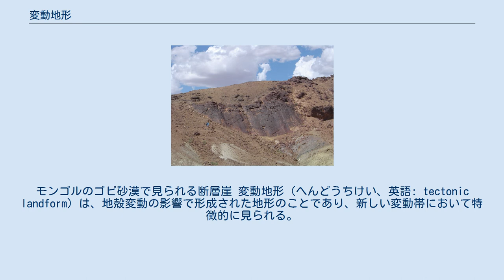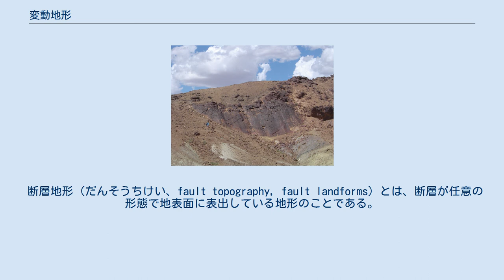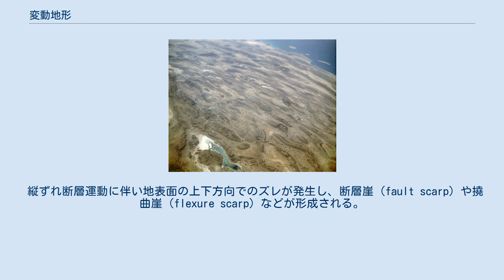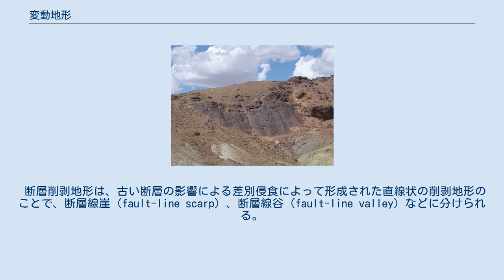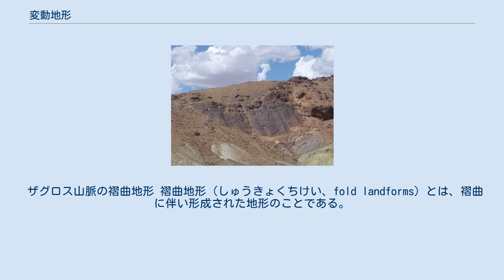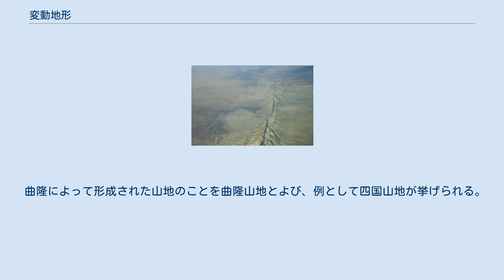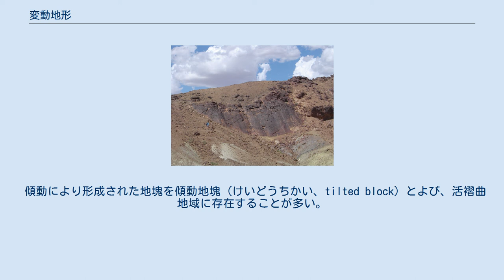変動地形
モンゴルのゴビ砂漠で見られる断層崖 変動地形（へんどうちけい、英語: tectonic landform）は、地殻変動の影響で形成された地形のことであり、新しい変動帯において特徴的に見られる。
断層地形、褶曲地形、曲隆山地、曲降盆地、傾動地塊などが含まれる。
 もともとは構造地形（structual landform）として扱われていたが、侵食地形と区別することが重視されるようになり、変動地形という用語が使用されている。
 変動地形には大規模なものから小規模なものまで存在し、規模の幅が大きい。
大規模な変動地形はプレート運動の影響により、中央海嶺系や島弧海溝系が挙げられ、プレートテクトニクスとの関わりが深い。
中規模の変動地形は地殻の変動で形成され、断層地形、曲動地形、褶曲地形などが挙げられる。
小規模の変動地形では、岩石強度の超過による断裂などが挙げられる。
 変動地形を判読するためには侵食地形や堆積地形ではないこと、すなわち地殻変動に起因する地形であることを確認する必要がある。
地形面や地形線の変形をもとに判断していけばよい。
 断層地形（だんそうちけい、fault topography, fault landforms）とは、断層が任意の形態で地表面に表出している地形のことである。
断層地形は断層変位地形（displaced fault landforms）と断層削剥地形（denuded fault landforms）の2つに分けられる。
 断層変位地形とは断層運動に伴い直接的に形成された地形のことである。
縦ずれ断層運動によって形成された地形を縦ずれ断層変位地形、横ずれ断層運動によって形成された地形を横ずれ断層変位地形とよぶ。
 縦ずれ断層運動に伴い地表面の上下方向でのズレが発生し、断層崖（fault scarp）や撓曲崖（flexure scarp）などが形成される。
断層崖と撓曲崖をあわせて変動崖（tectonic scarp）といい、山地と盆地や平野の境界において形成されることが多い。
 断層崖は断層運動による地表面の切断によって形成され、撓曲崖は地表面のたわみによって形成される。
断層運動による変位が小さいときは、地層上部が塑性変形に限られ剪断変形がなされないため撓曲が起こるが、変位量が大きいとき、あるいは断層運動が繰り返された場合は剪断変形により地表面が切断され、断層崖が形成される。
 アメリカ合衆国のサンアンドレアス断層で見られる横ずれ断層変位地形 一方、横ずれ断層変位地形では水平方向に地表面のズレが発生し、地形線の屈曲などに現れる。
このような屈曲し食い違った状態のことはオフセット（offset）とよばれる。
オフセットに着目することで、右横ずれ断層と左横ずれ断層を見分けることができる。
 オフセットが起きている谷を横ずれ谷（offset valley）、尾根については横ずれ尾根（offset ridge）という。
また、尾根の横ずれに伴い、近隣の谷の前面が囲まれて形成された地形を閉塞丘とよぶ。
この他、横ずれに伴い局所的な地形の膨らみや凹地の形成も起こる。
 なお、断層変位地形は活断層の存在を把握するために重要であり、地震予知の観点からも研究が進められている。
 断層削剥地形は、古い断層の影響による差別侵食によって形成された直線状の削剥地形のことで、断層線崖（fault-line scarp）、断層線谷（fault-line valley）などに分けられる。
断層線崖とは、古い断層線を境界として岩石層の侵食の受けやすさが異なることにより、侵食されやすい側が削剥されることでつくられる崖のことである。
断層線谷とは、古い断層がある場所で、侵食を受けやすい断層破砕帯で削剥が進行することで形成される谷のことである。
 ザグロス山脈の褶曲地形 褶曲地形（しゅうきょくちけい、fold landforms）とは、褶曲に伴い形成された地形のことである。
褶曲地形は褶曲変位地形（displaced fold landforms）と褶曲削剥地形（denuded fold landforms）の2つに分けられる。
 褶曲変位地形は活褶曲の活動に伴い形成された地形のことで、活背斜地形と活向斜地形に分けられる。
活背斜地形は、活背斜運動で形成され凸型をなした、周囲より標高が高い地形である。
一方、活向斜地形は凹型で周囲より標高が低く、活向斜運動により形成される。
 褶曲削剥地形は、過去の褶曲地形が差別削剥を受けることで形成された地形のことである。
背斜部が尾根、向...